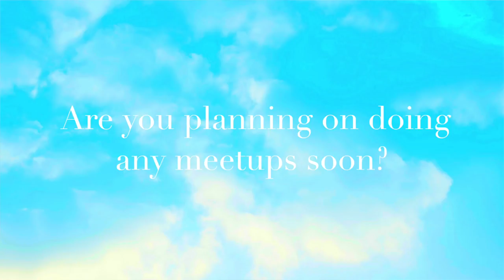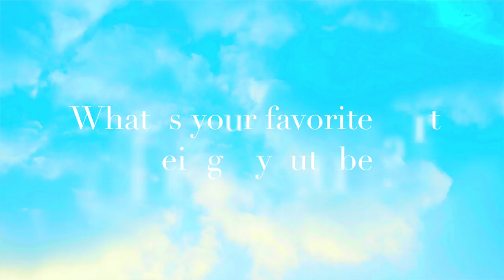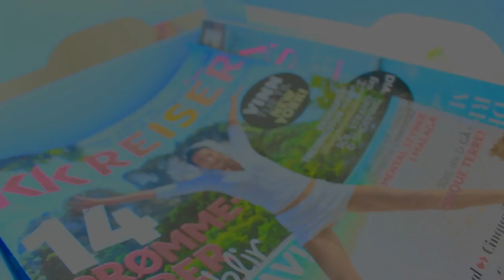Having meetups! Speaking Swedish?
Can we hit 2000 likes in 24 hours? I use music from my spottily playlist!\nSPOTIFY CHANNEL old are you? I´m a 2000 child :)\nWhat do you record with? My Canon EOS 600D\nWhat do you edit your videos in? IMovie and Final Cut Pro (mostly)\nCan you do a room you? Ive don several from my old room, my new room tour is up now!\nWhere are you from? I´m from OSLO, NORWAY\nWhats your name? My name is Madeleine Hoen, but you can call me Maddie/Macy/Macerly/Madeleine, whatever you prefer!\n\n\nMY LAST DIY ROOM DECOR VIDEO:\n ARE MY LINKS\nVLOGCHANNEL madeleineH09\nTWITTER: macerlyofficial\nFACEBOOK: Macerly09\nYOUTUBE:Macerly09\n\nDISCLAMER: This video is NOT sponsored :)